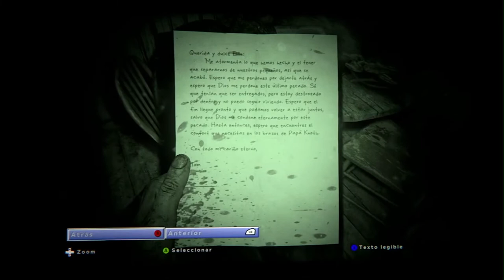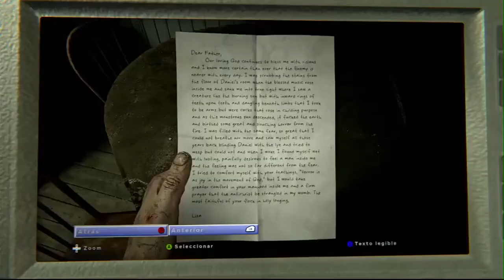Terror con Frikilin (Outlast II) -ps5 - 1080p60 - español